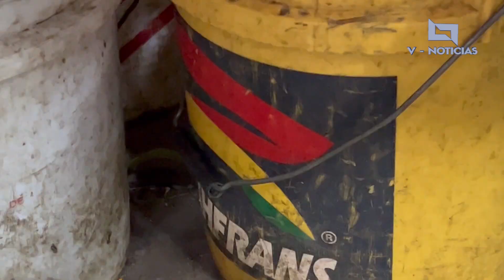🌐📺📰💻🔴 ¡Si vas a regalar una flor amarilla el 21 de marzo, aquí te decimos su costo!